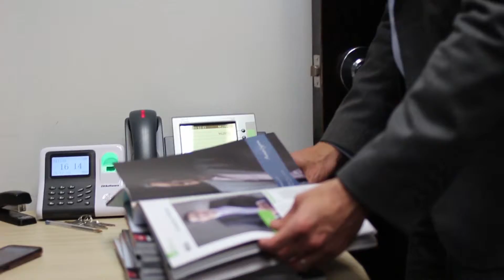VIDEO DEL MES (NOVIEMBRE) MONTERREY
VIDEO DEL MES (NOVIEMBRE)
PLAYERS OF LIFE MONTERREY
DICIEMBRE 2013